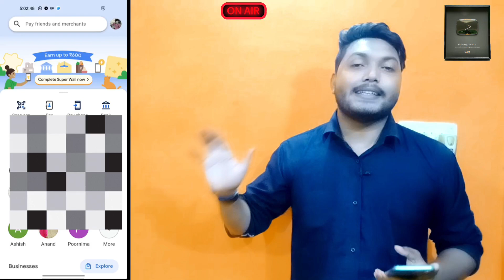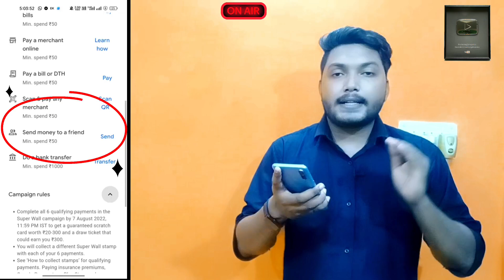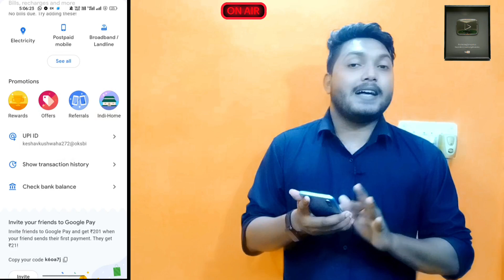Google Pay Super Wall Offer Kaise Se Upto *600 Tak Kaise Milega 11 GPay Super WallOffer Kya Hai